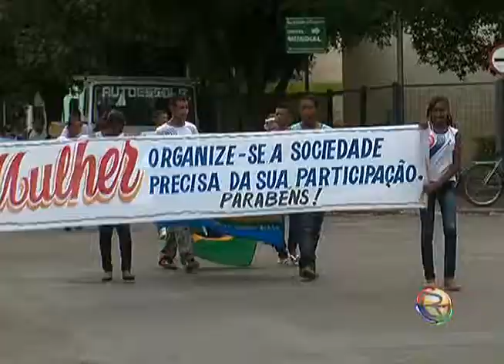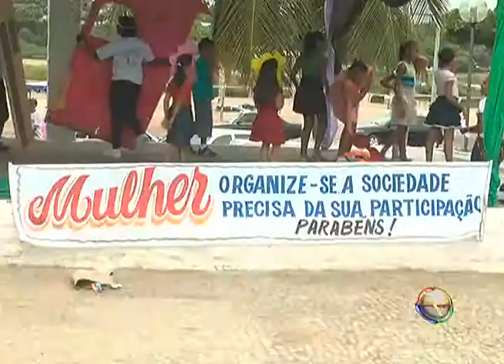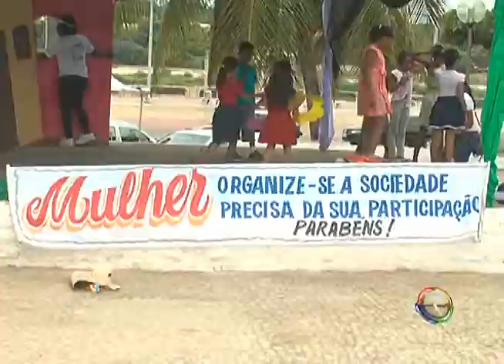JORNAL TV RIO 07 02 14 PASSEATA DO DIA DAS MULHERES